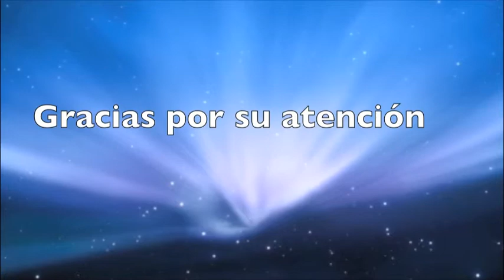Estructura compleja del individuo: 5 potenciales (imagenes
Video hecho como trabajo escolar para Orientación Vocacional, acerca de los 5 potenciales  que tiene cada persona en su estructura compleja, las cuales son:
Racional, Emocional, Sexual, Motriz y Instintivo. Cada persona desarrolla todos los potenciales, pero obviamente unos desarrollan unas mas que otras, o tienen una que domine sobre las demás.

D.A.N.C.E. - Justice
Alocatel - Instituto Mexicano del Sonido